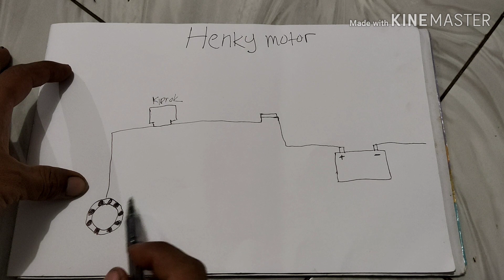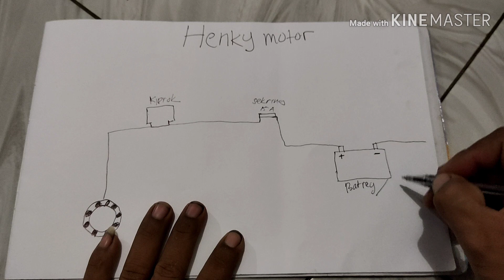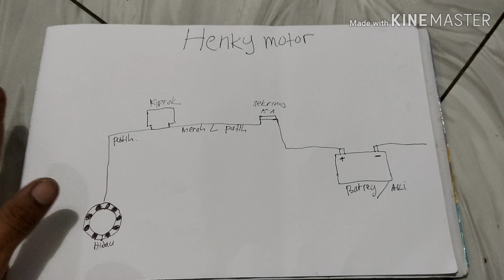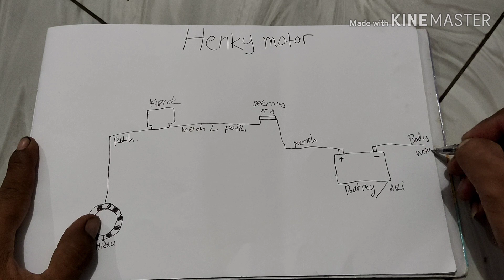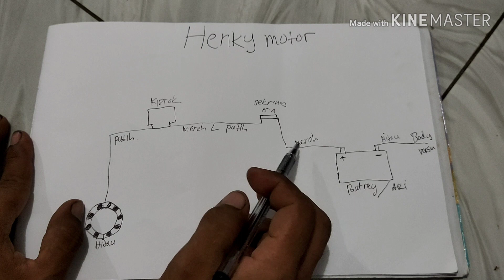skema pengisian motor beat fi/scoopy fi#pemula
skema pengisian beat fi untuk pemula agar lebih paham untuk menganalisa apabila terjadi problem..skema pengisian#tutorial#seputar motor#henky motor#pemula